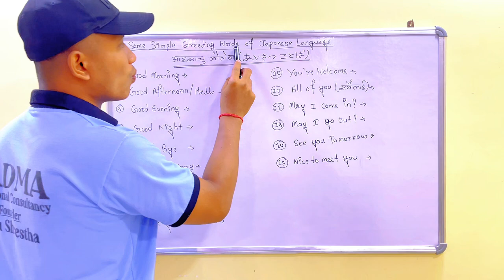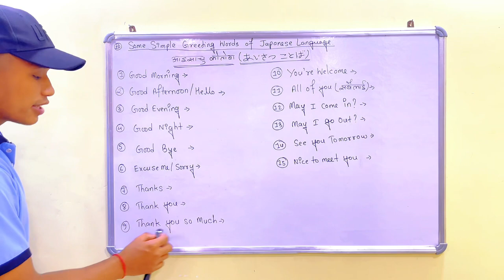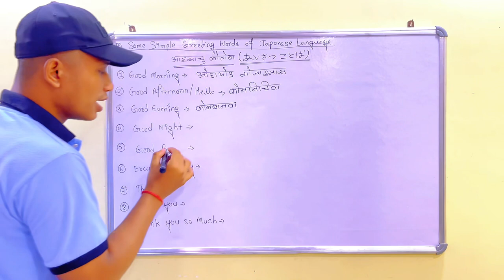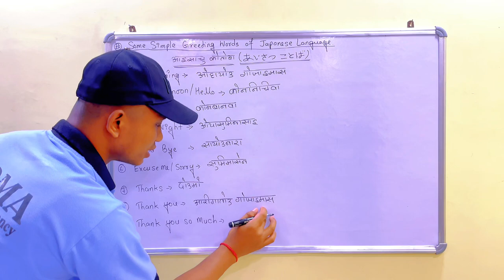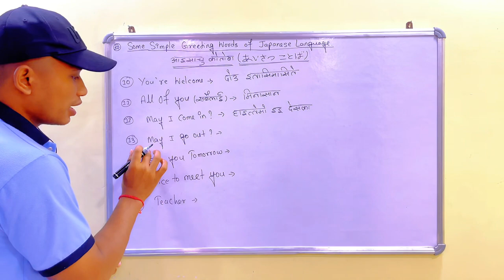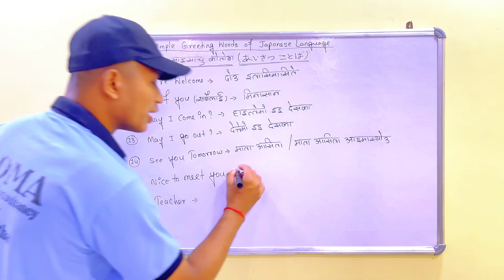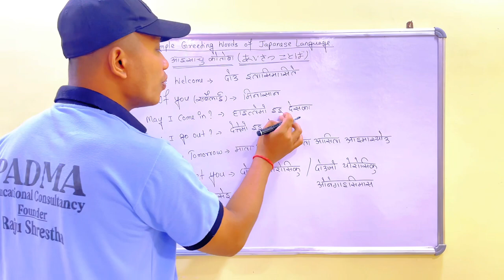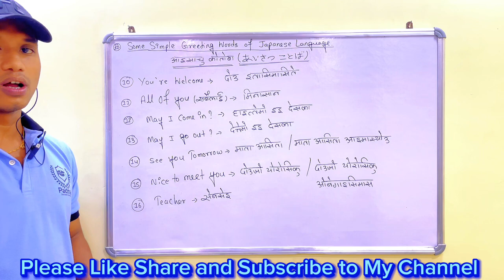Japanese greetings words for beginners in Nepali by Raju Shrestha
japanese greetings for beginners
japanese greetings for beginners in nepali
basic japanese phrases for beginners
basicjapanesephrases
learnjapaneseinenglish